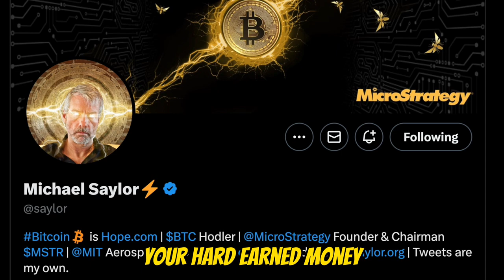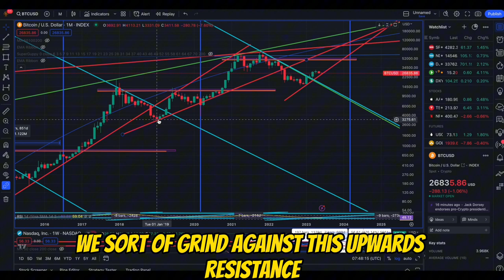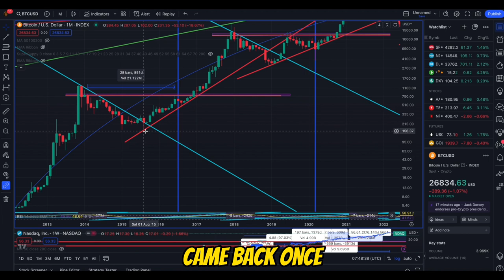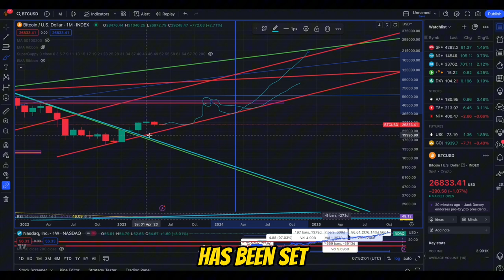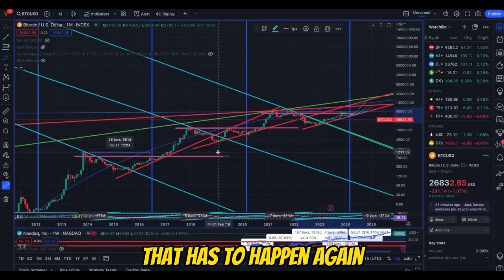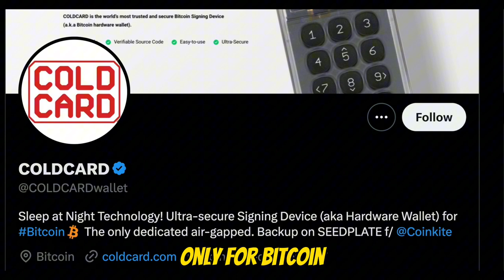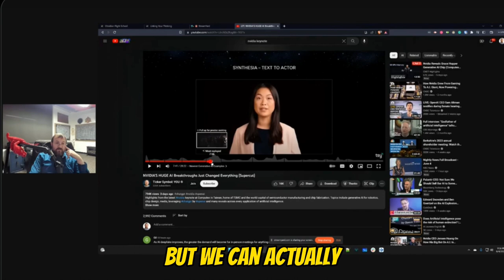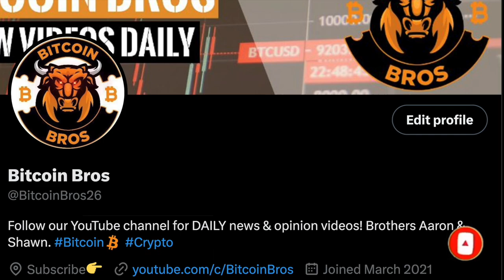CHARLES HOSKINSON - "WARNING!!! DON'T LOSE EVERYTHING!!!" - Bitcoin & Crypto Update 2023